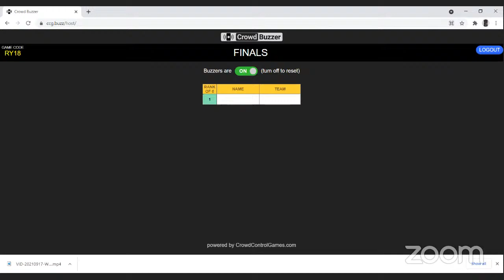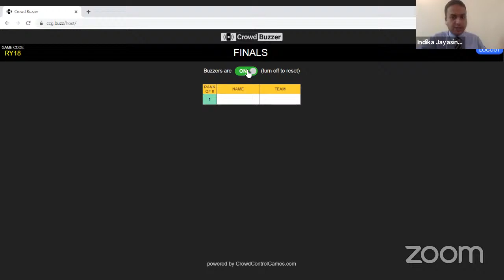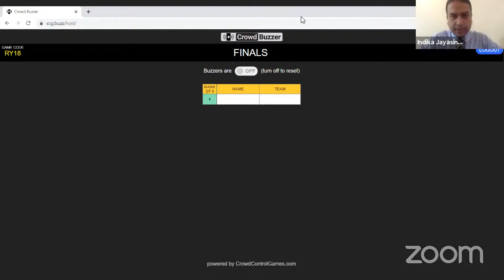Prof. Senarath Paranavithana Memorial Shield 2021 - Grand Finale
𝕻𝖗𝖔𝖋. 𝕾𝖊𝖓𝖆𝖗𝖆𝖙𝖍 𝕻𝖆𝖗𝖆𝖓𝖆𝖛𝖎𝖙𝖍𝖆𝖓𝖆 𝕸𝖊𝖒𝖔𝖗𝖎𝖆𝖑 𝕾𝖍𝖎𝖊𝖑𝖉 2021

The sequel of the first ever All Island Inter-School History Quiz Competition in Sri Lanka

GRAND FINALE

⚔️ A duel to end it all!

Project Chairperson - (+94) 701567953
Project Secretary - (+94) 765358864